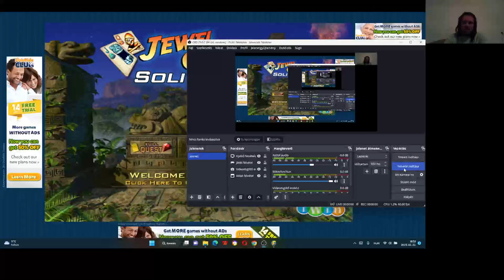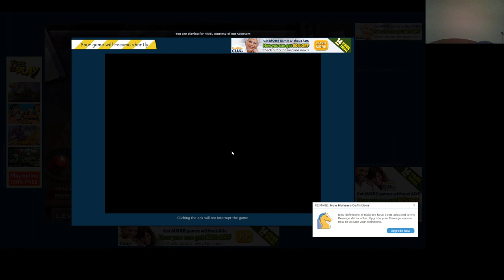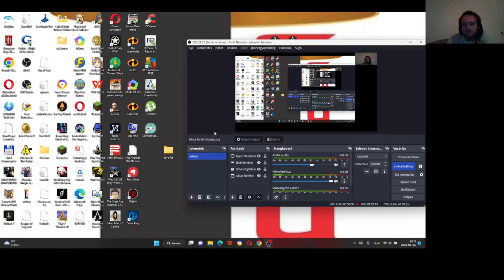Jewel Quest Solitaire Expert: Gold Book 1 level 6 1-5